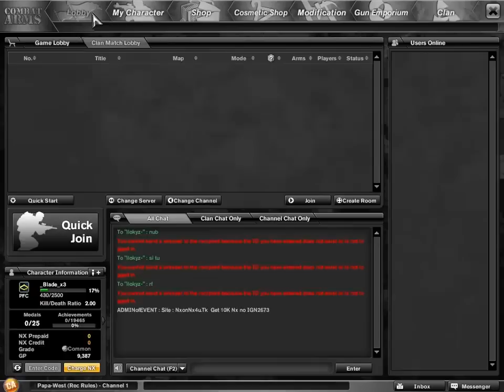Combat Arms NA full review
Review of CANA to CAE players :D